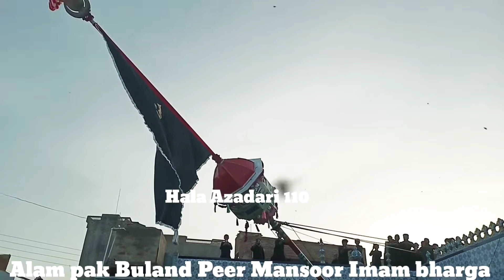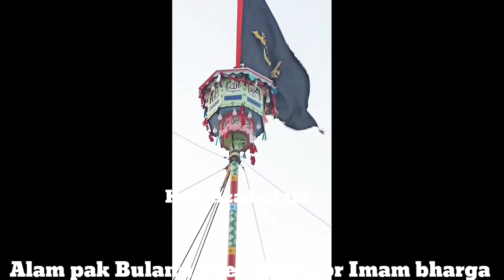Alam pak Buland/Peer Manzoor Imam bharga Hala Azadari 110 1 Murram 2022 23